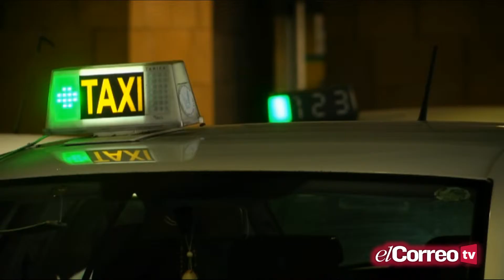Se recrudece el conflicto entre taxistas del Aeropuerto y vehículos de alquiler con conductor